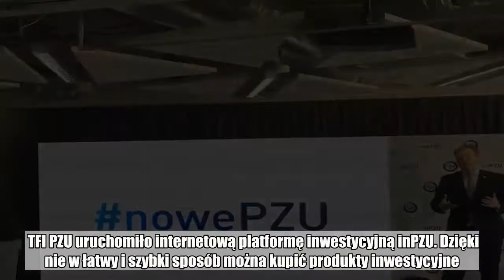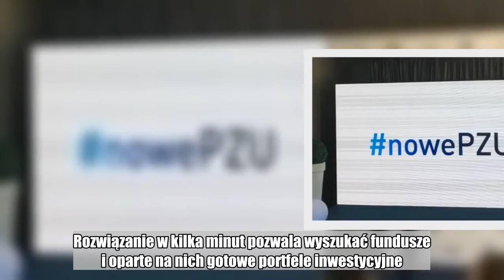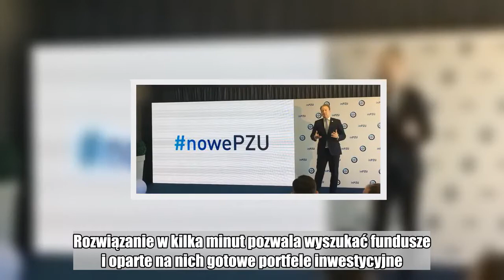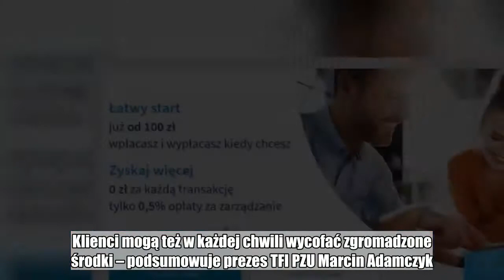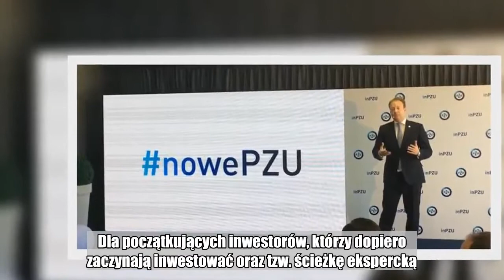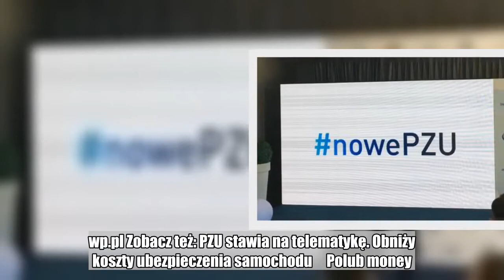PZU uruchamia platformę do inwestycji bez wychodzenia z domu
TFI PZU uruchomiło internetową platformę inwestycyjną inPZU. Dzięki nie w łatwy i szybki sposób można kupić produkty inwestycyjne. „Kładziemy duży nacisk na innowacyjność” – zachwala produkt prezes PZU Paweł Surówka. Inwestowanie można zacząć już od 100 zł.  Eksperci PZU przygotowali dla polskich klientów znane na całym świecie rozwiązania inwestycyjne, czyli fundusze pasywne. Platforma inPZU ma w nieskomplikowany sposób ułatwić pomnażanie oszczędności, 24 godziny na dobę. A można zacząć od 100 zł, z każdego miejsca i na dowolnym urządzeniu mobilnym.  - Strategia nowePZU kładzie duży nacisk na innowacyjność w dotarciu do klienta z całą paletą produktów. Jednym ze sposobów jest kanał online. Pomysł platformy inPZU, oferującej proste, przystępne i zarazem nowoczesne rozwiązania inwestycyjne, idealnie wpisuje się w to, jak Grupa PZU chce obsługiwać swoich klientów teraz i w przyszłości – podkreśla prezes PZU Paweł Surówka.  Na platformie inPZU klienci mają możliwość skorzystania z kilku opcji. Mogą porównywać fundusze, określać na co przeznaczą inwestowane pieniądze czy personalizować cele inwestycyjne. Rozwiązanie w kilka minut pozwala wyszukać fundusze i oparte na nich gotowe portfele inwestycyjne. Za zlecenie można zapłacić online, co jeszcze skraca czas.  - Inwestowanie za pomocą inPZU jest bardzo korzystne. Koszty są transparentne, nieskomplikowane i atrakcyjne. Na platformie każdy fundusz ma stałą niską opłatę: 0,5 proc. W sprzedaży online funduszy inwestycyjnych standardem w Polsce jest brak opłat manipulacyjnych, ale klienci do tej pory płacili wysokie kwoty za zarządzanie – podkreśla Marcin Adamczyk, prezes TFI PZU.  Jak dodaje, w inPZU zrezygnowano z podnoszenia opłat decydując się inwestować w bardziej ryzykowne fundusze.  - Na inPZU, decydując się nawet na strategie akcyjne, zapłacimy tylko 0,5 proc. rocznie od zgromadzonej sumy. To wartość niespotykana dotąd na polskim rynku – mówi Adamczyk.  - InPZU to brak opłat za nabycie, odkupienie czy inne zlecenia, a opłata za zarządzanie jest kilkukrotnie niższa niż w podobnych rozwiązaniach inwestycyjnych. Klienci mogą też w każdej chwili wycofać zgromadzone środki – podsumowuje prezes TFI PZU Marcin Adamczyk.  Czytaj także: Nie daj się złowić. Finansowi naciągacze czyhają  Na platformie stworzono dwie ścieżki sprzedażowe. Dla początkujących inwestorów, którzy dopiero zaczynają inwestować oraz tzw. ścieżkę ekspercką. Dla początkujących przygotowano wsparcie „pomocnika” inwestycyjnego, mogą wyszukać produkty, które odpowiadają konkretnym parametrom.  W zależności od preferencji klient ma do wyboru od 1 do 6 portfeli modelowych. Klient ekspert może samodzielnie zbudować własny portfel inwestycyjny, wybierając spośród 6 funduszy indeksowych, od najbardziej bezpiecznych aż po akcyjne.    Fundusze pasywne dążą do jak najdokładniejszego odzwierciedlenia wyniku określonego indeksu. W ofercie TFI PZU, poza funduszem opartym o indeksy polskiej giełdy, znajdują się też fundusze odwzorowujące ineks pol